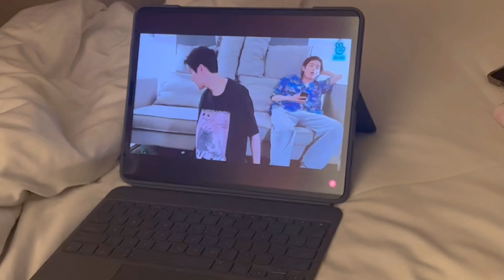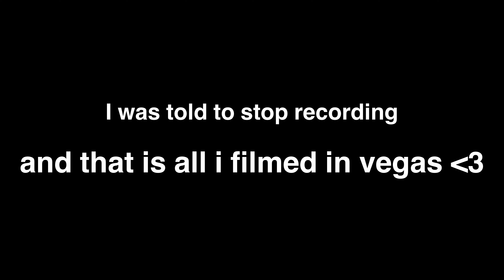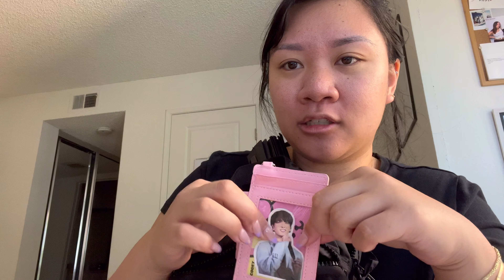concerts and music festivals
hi y’all watch me cry to seeing bts, harry, doja, and more! i’m DEAD atm

0:00 intro
2:49 VEGAS - pre concert, party bus, drinks
3:41 VEGAS - the concert
4:25 VEGAS - post concert, harry, v live
5:06 VEGAS - BTS pop up shops
7:08 COACHELLA - what’s in my coachella bag
13:46 COACHELLA - highlights
16:26 concerts & music festivals